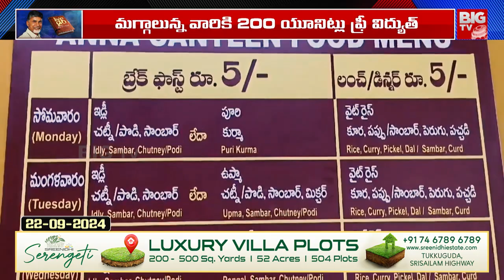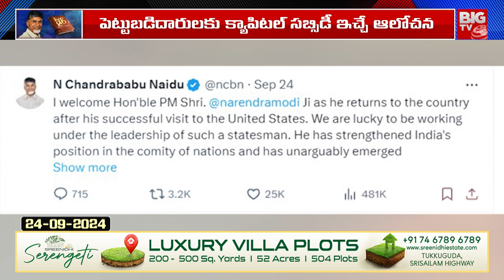CM Chandrababu Weekly Diary : భక్తుల భయాలకు చెక్ పెట్టిన ..సీఎం చంద్రబాబు | BIGTV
CM Chandrababu Weekly Diary : భక్తుల భయాల కు చెక్ పెట్టిన ..సీఎం చంద్రబాబు | BIGTV